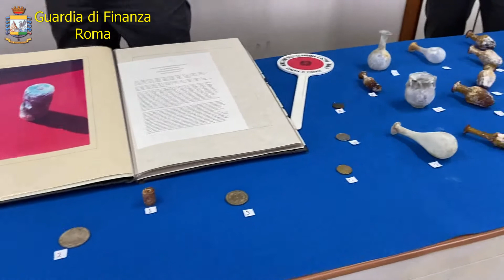ProvRm 16 07 2020 tutela patrimonio archeologico 3 Nom 1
(Video ospitato sul canale Tiburno)